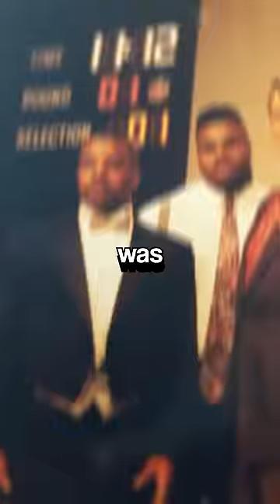the worst draft in nfl history...